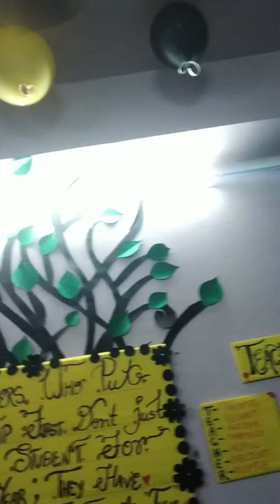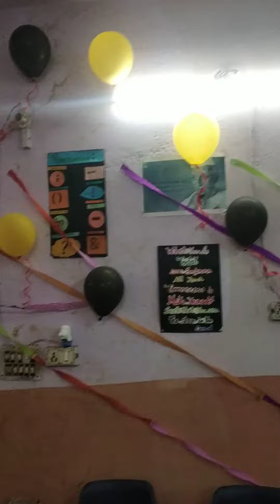Malcolm English academy